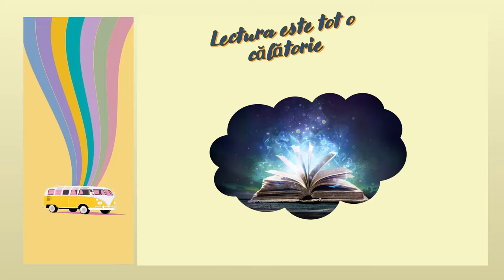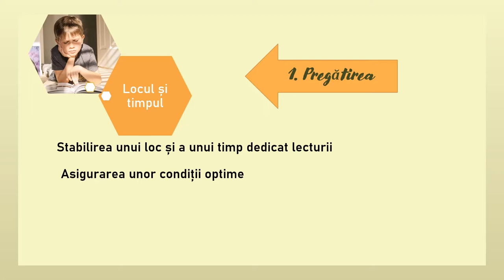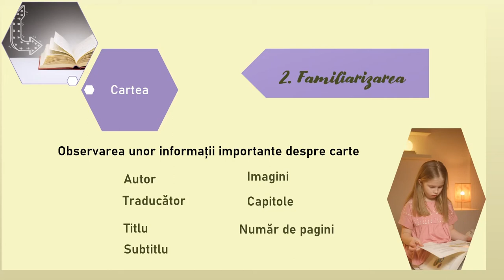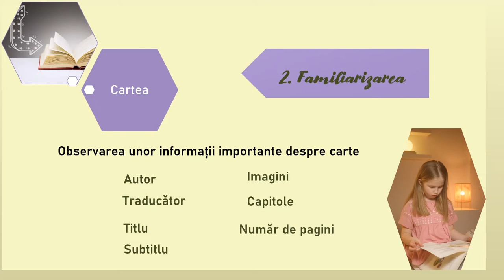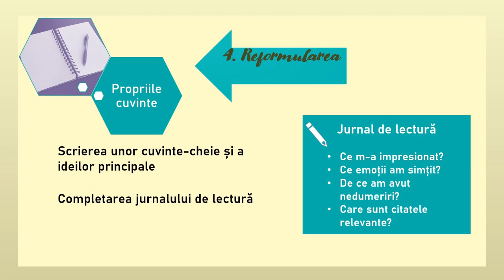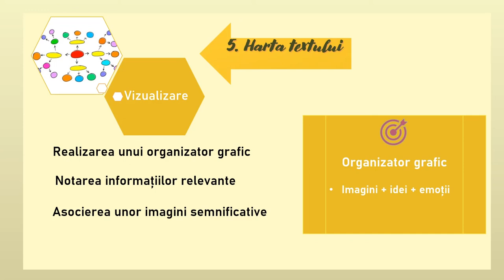Călătorie și lectură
Activitatea de învățare este construită în jurul conceptului de lectură eficientă, prin analogia dintre călătorie și lectura unui text. Sunt descriși cinci pași pentru o lectură eficientă cu scopul conștientizării etapelor de pre-lectură, lectură și post-lectură.